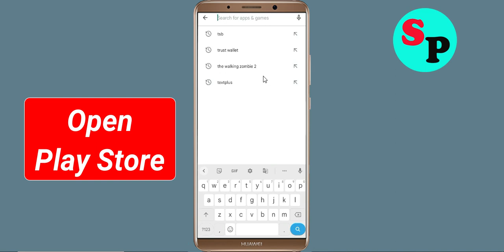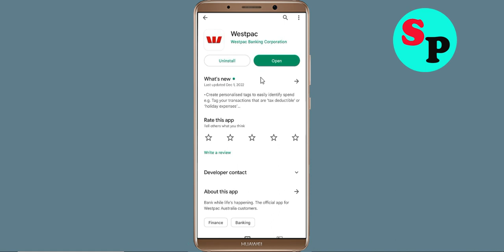How To Fix Unfortunately Westpac Has Stopped Error Problem Solve in Android Phone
How To Fix Unfortunately Westpac Has Stopped Error Problem in Android Phone

In this video, i will show you How To Fix Unfortunately Westpac Has Stopped Error || Fix Westpac Not Open Problem Android. If you are facing same problem in your android mobile phone it will help you a lot.

e). Scroll to and tap Westpac
f). Tap Clear cache button.
g). Tap Clear data button, then Westpac.

h). Tap Uninstall Westpac, then Westpac.